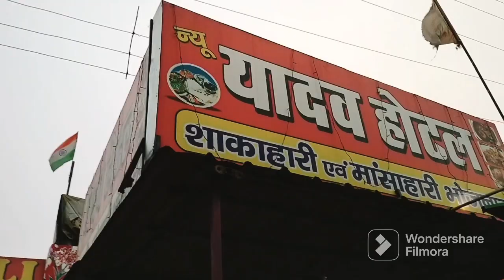Travelling from Bihar to Gorakhpur UP II Bye Bye Bihar ❣️ See you next year🙏